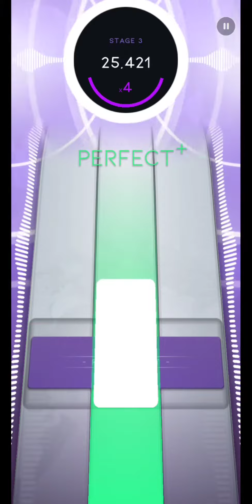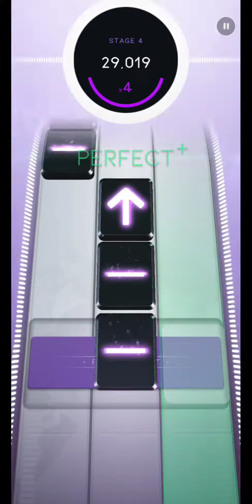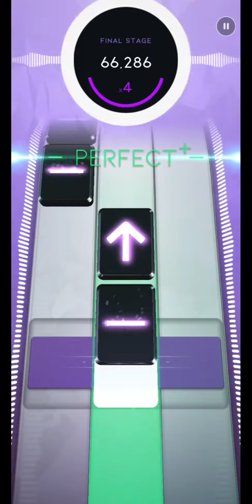[Beatstar] Riptide (Hard) // ALL PERFECT+ 75,000 // Diamond Perfect - AUDIO BLOCKED